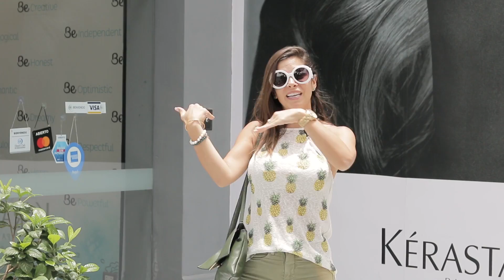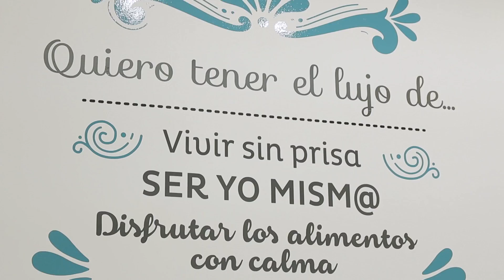¡¡¡DONÉ MI PELO!!! || NO SABEN LO FELIZ QUE SOY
Un cambio, siempre es una decisión difícil
Pero si sabes que ese cambio hará feliz a alguien más ...
Vale más que la pena!!!

Y comienzo con esta frase porque mañana 23 de Marzo es mi cumpleaños y me hice el mejor regalo por mis 30 años.

Hace algunos días tomé una decisión y fue una de las mejores de mi vida...decidí donar mi pelo para ayudar a alguien más.

Hoy les traigo un video en donde les cuento cómo fue el proceso de este cambio! Y también, los invito a que lo piensen y se animen a ayudar a otras personas!!

Recuerden la vida es una, no nos aferremos a las cosas materiales ni a cosas tan banales como un cabello, por ejemplo. Al final lo que más importa es irte de este mundo dejando una huella positiva!

Hagan el bien siempre !!!

Los invito a que se sigan suscribiendo a mi canal si aún no están suscritos y no olviden darle click a la campanita para que les avisen todos los Jueves que mi video ya está aquí en YouTube !

Los veo el siguiente Jueves para contarles como siempre algo nuevo!

Los quiero muchisimoooo. Que tengan un día increíble!!